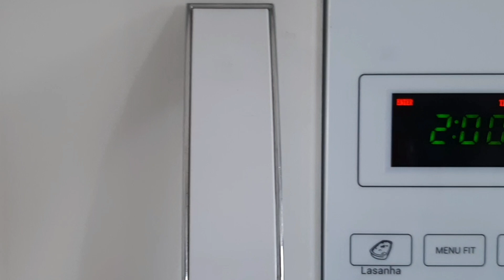Bolo NUTRITIVO Light no Microondas ( 2 Minutos ) com 04 ingredientes !!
Olá 👋 Pessoal !! Essa dica é para quem quer um lanche rápido e nutritivo . Eu ensino fazer um bolinho  com 4 ingredientes  que fica pronto em 2 minutos...

INGREDIENTES:

• 1 ovo
• 40 g de chocolate em pó  (pode ser 50g)
• 1 colher ( café ) de fermento em pó
• 1 banana média amassada (ou duas pequenas)

OPCIONAIS:

Calda

• 3 tabletes  de chocolate  em barra  derretidos no micro-ondas.

COMO FAZER a Calda :

《 Em um recipiente de vidro derreta no micro-ondas  3 tabletes  de chocolate de sua preferência por 1 min, retire do forno  e mexa . Coloque um pouco de água,  mexa novamente  e depois coloque  no micro-ondas por mais  1 minuto.  Retire  mexa e despeje por cima do bolinho 》

OBS:  Você pode utilizar o chocolate  50 a 100% cacau.